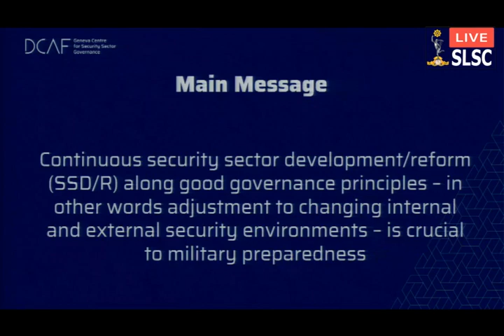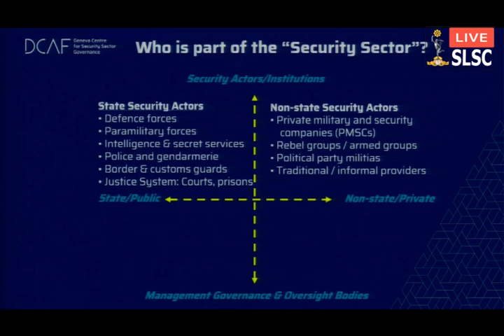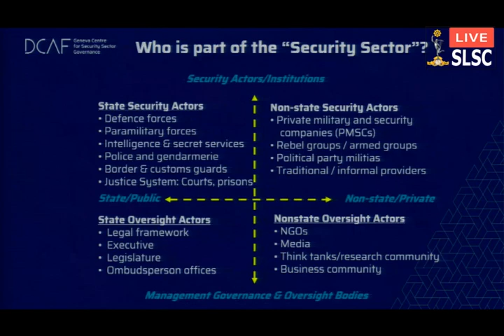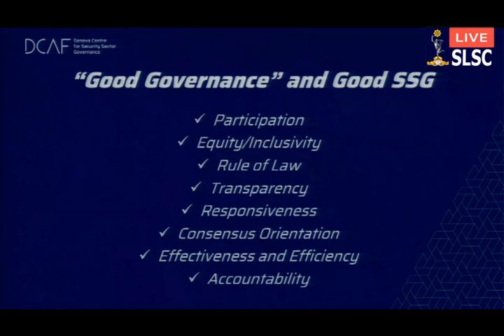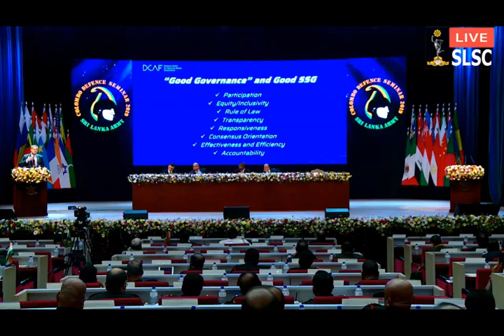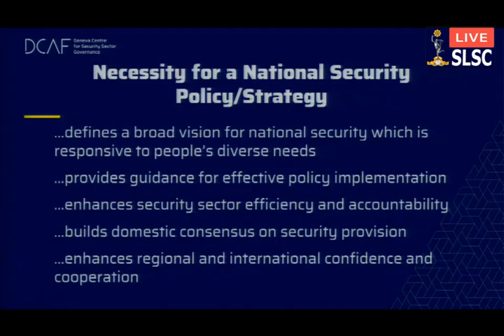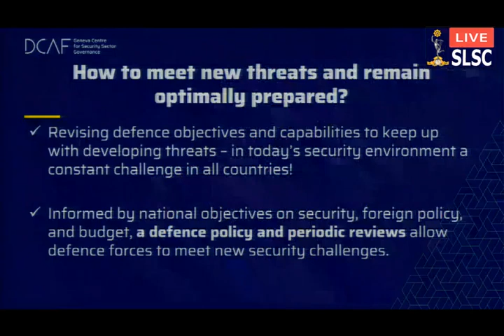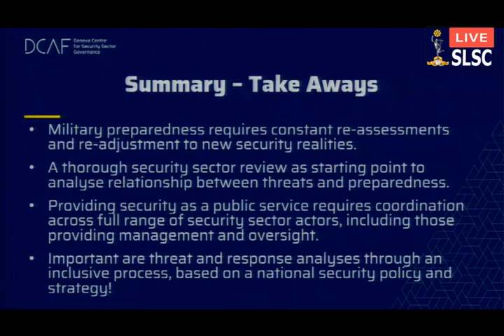COLOMBO DEFENCE SEMINAR 2019 (DAY 2 - SE 1) - Topic 04 - Dr.Albrecht Schnabel - Switzerland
COLOMBO DEFENCE SEMINAR 2019 (DAY 2 - SE 1) - Topic 04 - Military Readiness Challenges in the Contemporary Security Landscape - Dr.Albrecht Schnabel - Switzerland